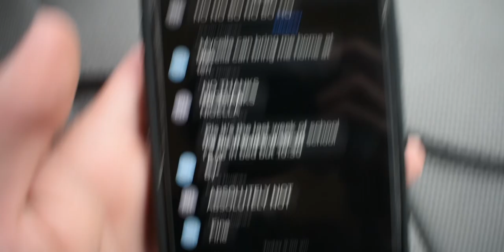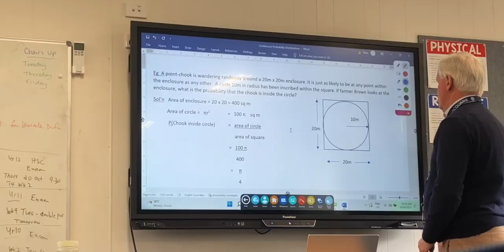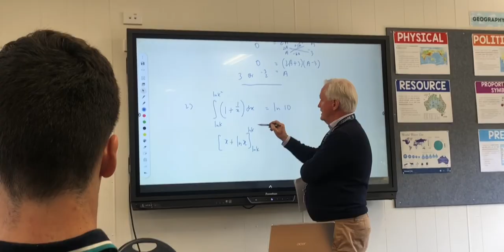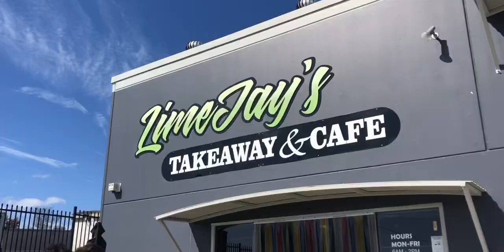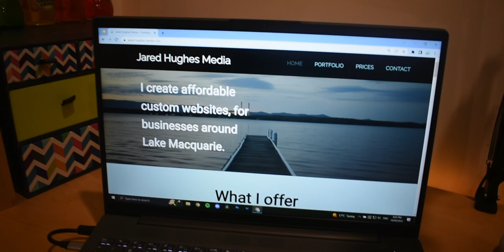A Day In The Life at AUSSIE PRIVATE SCHOOL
This is basically everything I do in a day at my sUpEr expensive private school in Australia. Like and subscrub or squidward will lick your toes.

Get your shine energy at your nearest 711 or woolies or coles. (not sponsored its just bussin)